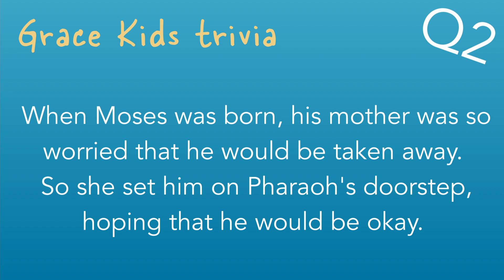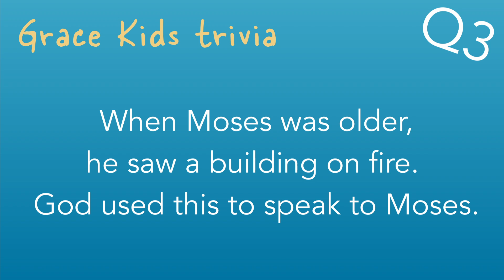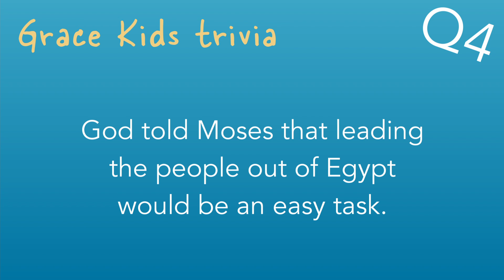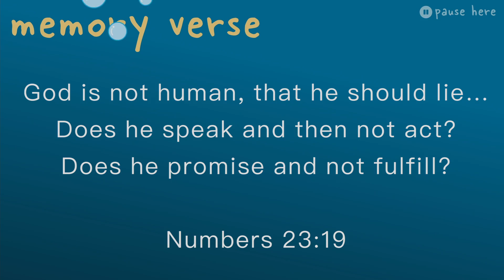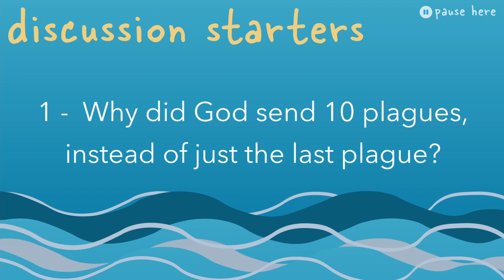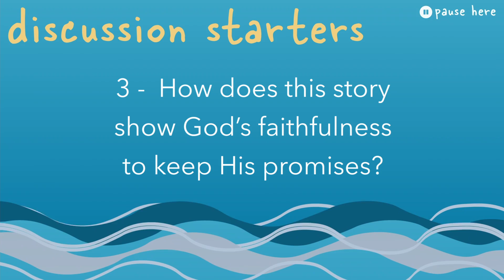Grace Kids TV :: God Delivered His People